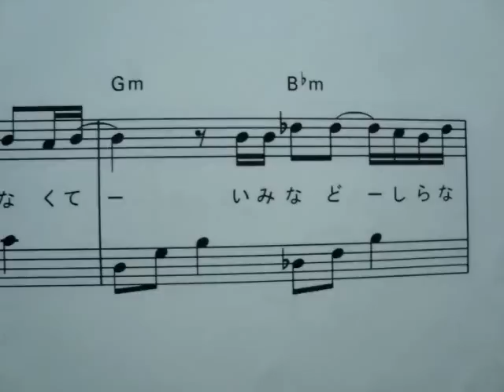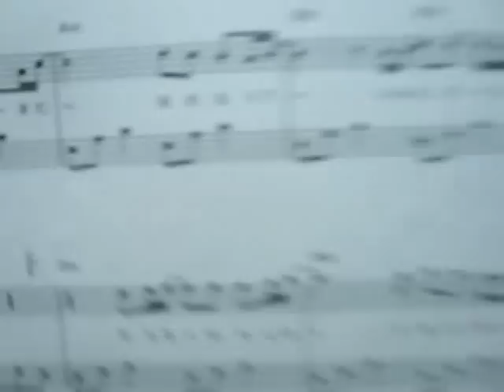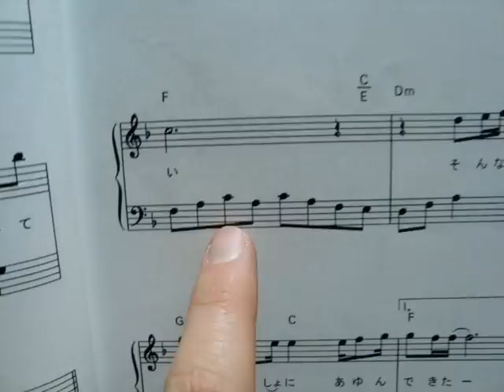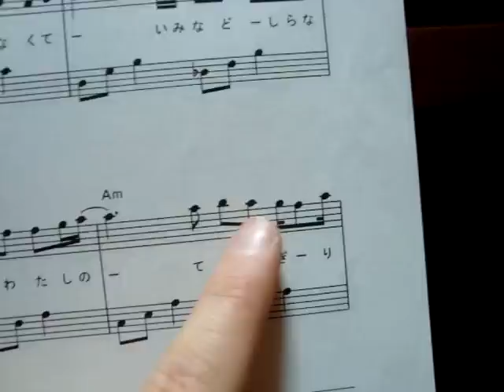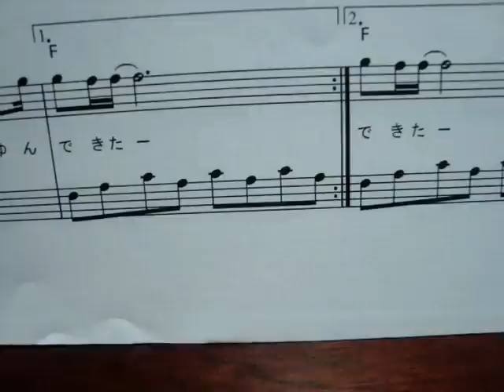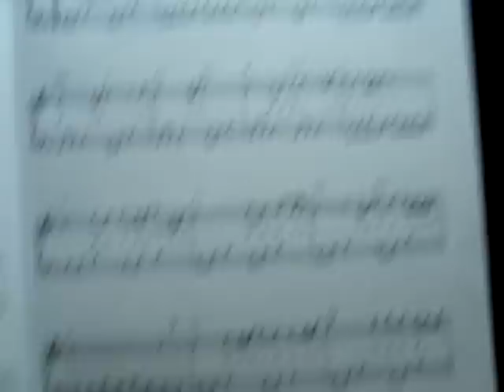Mirai He Tuitorial Part 3! 2/2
Its Finally Here! :D
Sorry for the wait!
and its in 2 parts! :D
because Youtube got angry and said
ITS TOO LONG! XP
soo it sorta delayed me by doing so :)
but anyways.